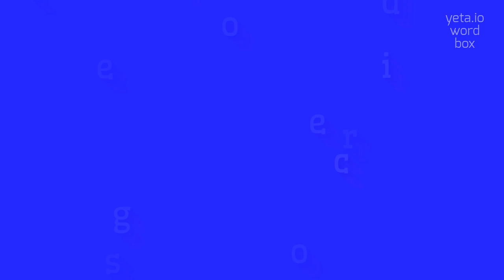How to say "steroidogenic"! (High Quality Voices)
Watch in this video how to say and pronounce "steroidogenic"!